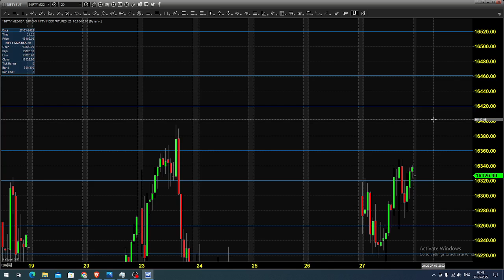MCX CRUDE OIL FUTURES AND OPTIONS TRADING ANALYSIS MAY 30 2022 ENGLISH